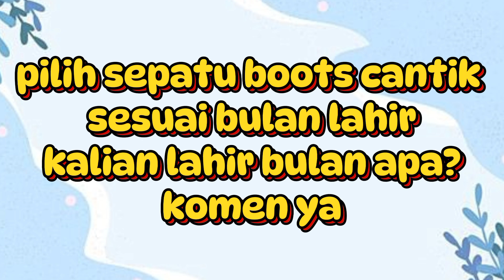Pilih Sepatu Boots Cantik Sesuai Bulan Lahir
Sepatu boots cantik sesuai bukan lahir, sesuai kelas. Pilih sesuai kelas